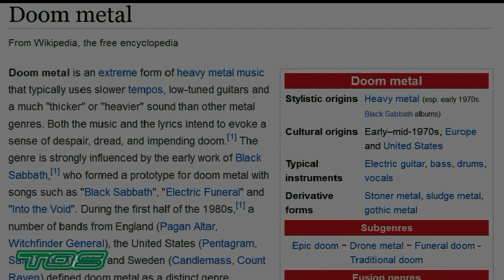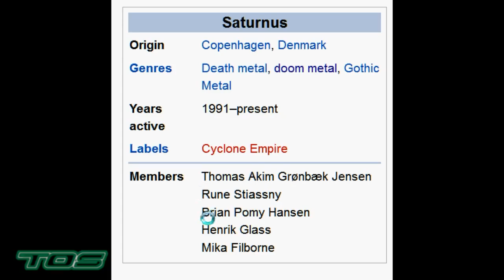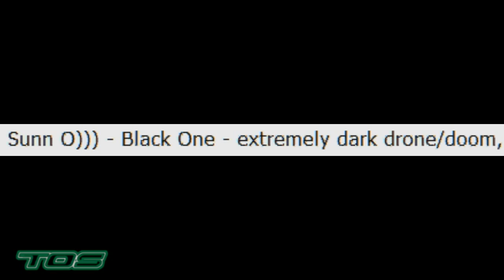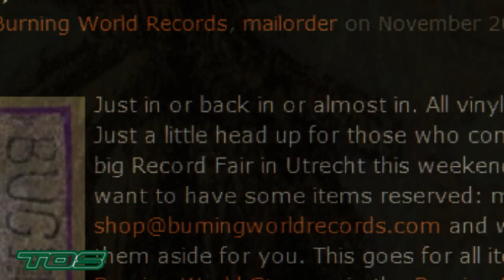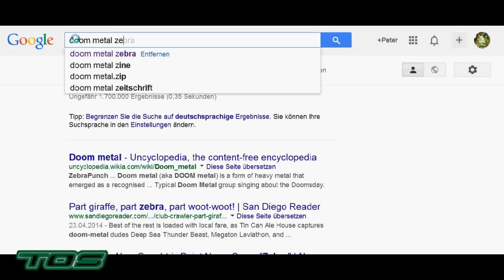EL Saturn #370 STONER AND DOOM | TØS